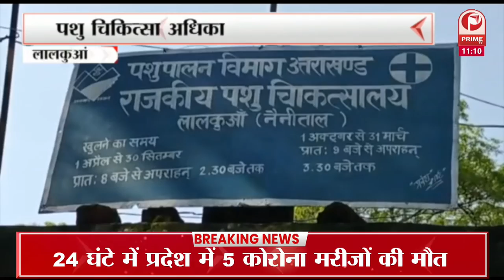अरविंद केजरीवाल ने कहा | अगले हफ्ते होगा पंजाब में मुख्यमंत्री के चेहरे का ऐलान || Prime Tv